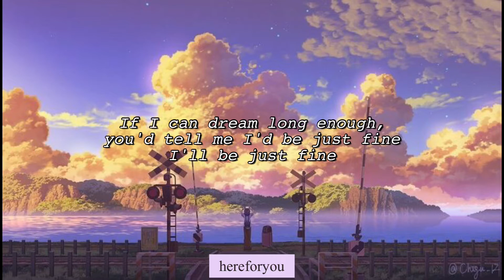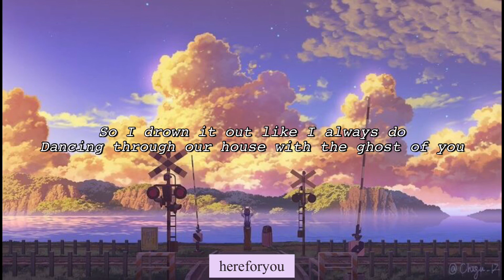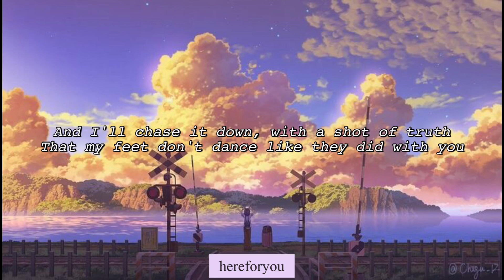Ghost of You - 5 Seconds of Summer